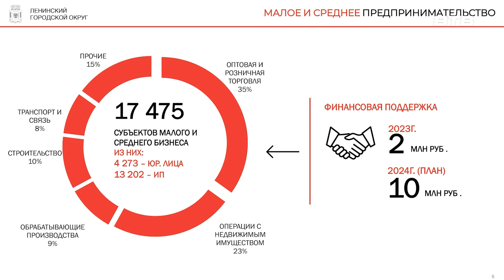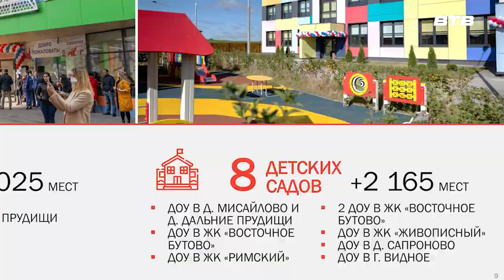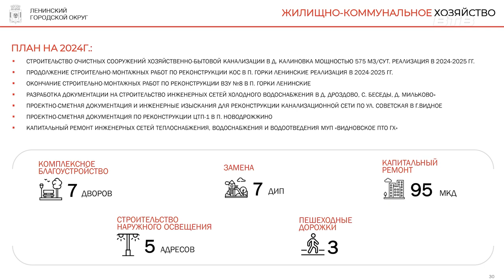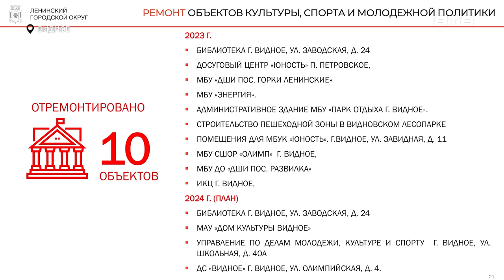ДЕПУТАТСКИЙ ЧАС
В администрации муниципалитета прошло 83-е очередное заседание Совета депутатов Ленинского городского округа. Центральным пунктом повестки дня стало выступление главы округа Станислава Каторова. Он озвучил итоги социально-экономического развития Ленинского городского округа в 2023 году и задачи на 2024 год